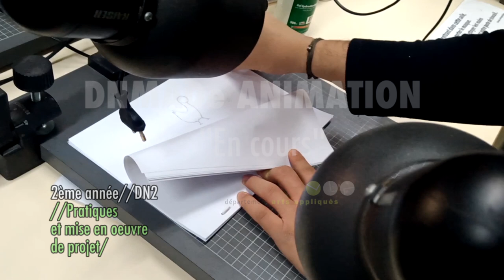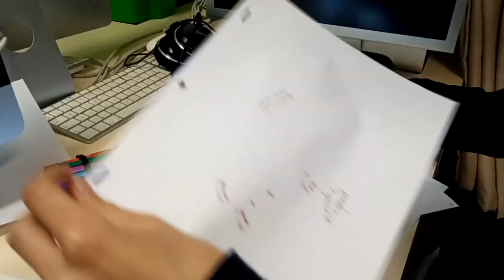DNMADe ANIMATION, en cours.